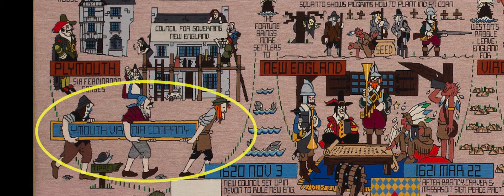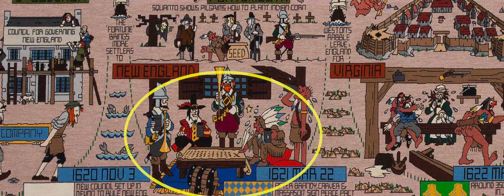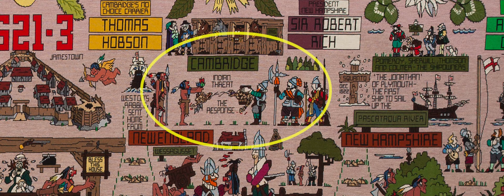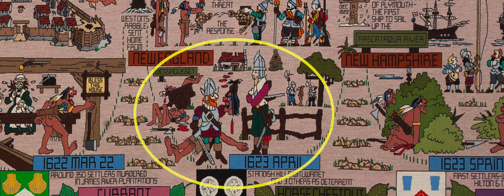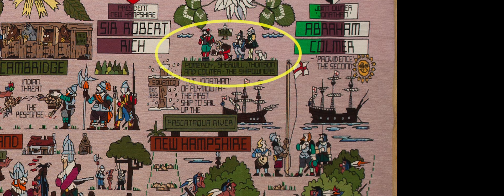Panel 1621-23 - New World Tapestry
The New World Tapestry was for a time the largest stitched embroidery in the world. It has 24 panels each measuring 11 feet x 4 feet.  It contains almost 39 million stitches.  It depicts the English colonisation attempts in Newfoundland, North America, the Guyanas and Bermuda between 1583 and 1642.

The tapestry was on public display until 2008 and is now in the reserves at Bristol City Museum.

As there are no current plans to put the tapestry on public display we have created a virtual exhibition using images of each panel kindly supplied by Bristol City Museum.

About Focus

Focus are a UK based multimedia communications agency specialising in audio and video production.  We help businesses use video and audio to maximise their sales impact and keep ahead of their competitors.

Focus is a one stop shop for video production from concept, through scripting, to production, as well as marketing campaign support, hosting, tracking and analytics.  We aim to achieve maximum traffic and return on your investment.

As well as regularly filming on location in Europe, we have a fully equipped ISDN studio and green screen facilities in Hampshire, UK.  See our portfolio for examples of web video for business, podcasts and webinars produced for health and safety, training and employee communications, product launches, tourism, science, technology, aerial and the maritime sectors.

Cambridge Office        (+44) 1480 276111